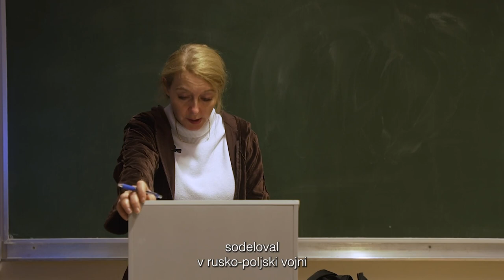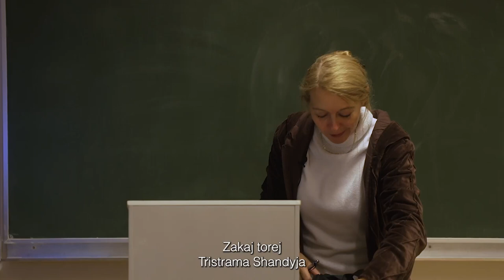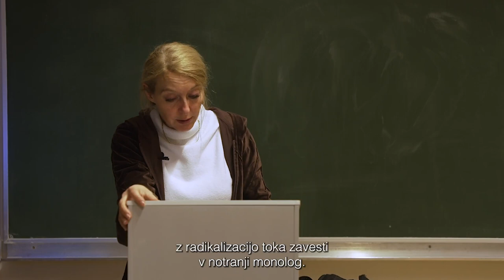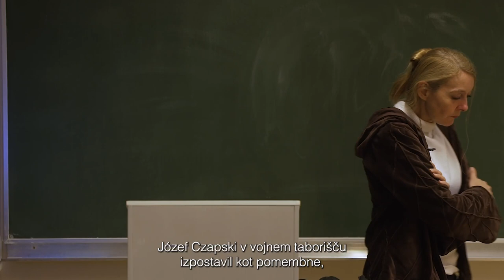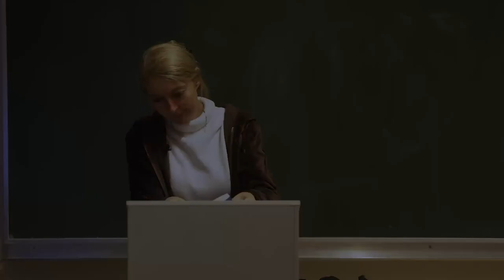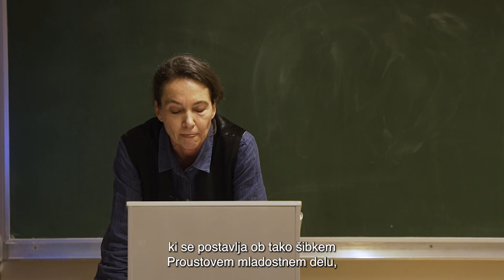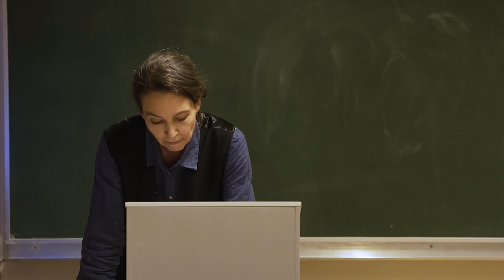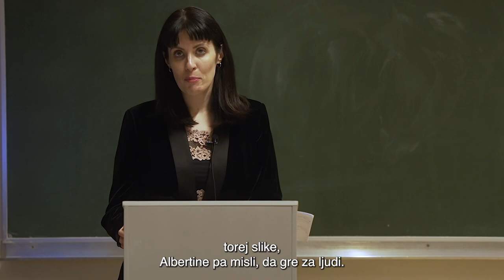Simpozij ob izidu cikla Iskanje izgubljenega časa Marcela Prousta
V četrtek, 17. novembra 2022, je na Filozofski fakulteti v Ljubljani potekal simpozij, posvečen pisatelju Marcelu Proustu. Oglejte si posnetek dogodka.

Z dogodkom, ki sta ga sorganizirali Filozofska fakulteta in založba Beletrina, smo obeležili stoletnico pisateljeve smrti in ponatis njegovega cikla sedmih romanov Iskanje izgubljenega časa, ki mu je Beletrina dodala veliko literarno odkritje izpred nekaj let, Petinsedemdeset listov v prevodu in s spremno besedo dr. Katarine Marinčič.

V pogovoru so sodelovali literarna zgodovinarka in prevajalka dr. Katarina Marinčič, ki je dogodek tudi povezovala, pisateljica in novinarka Lara Paukovič, prevajalec Branko Madžarevič, jezikoslovec in prevajalec dr. Primož Vitez, filozof dr. Mladen Dolar in literarna komparativistka dr. Vanesa Matajc.